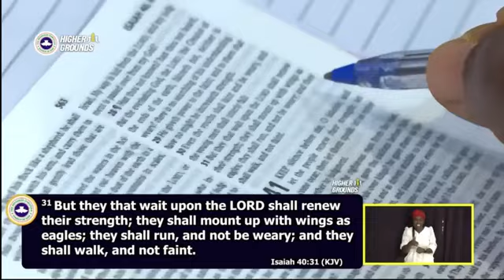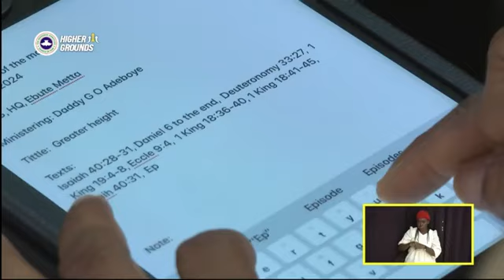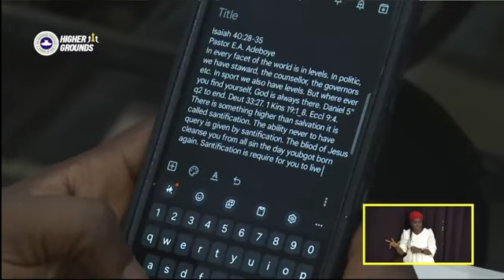HIGHER GROUND || Pastor E A Adeboye Sermon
Higher Ground is a sermon by our father in the Lord, Pastor E A Adeboye during the RCCG Convention 2024